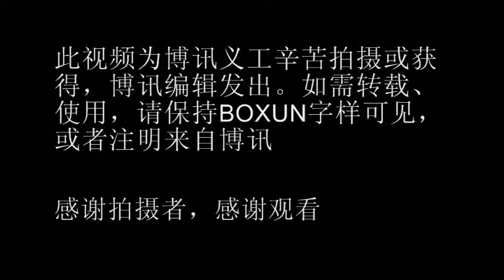广州亚运会珠江夜间彩排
博讯义工拍摄报道：广州已经开始为亚运会做好准备，但是不是所有的人都能够看到这一盛景，为了沿珠江的彩轮巡游，当局已经通知沿岸的酒店在巡游期间，禁止将房间出租给客人，已经登记入住的客人将在巡游期间离店或者换到不临街的房间。同时，每家酒店只允许留下一名工作人员值班，其他工作人员不允许在酒店停留。酒店因此造成的经济损失自行承担。